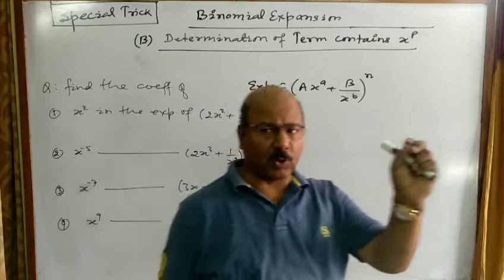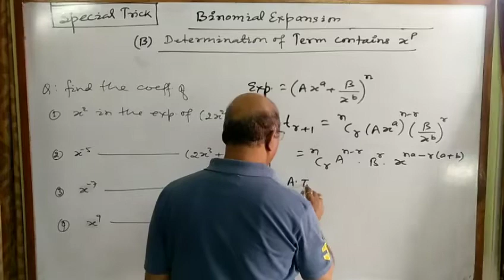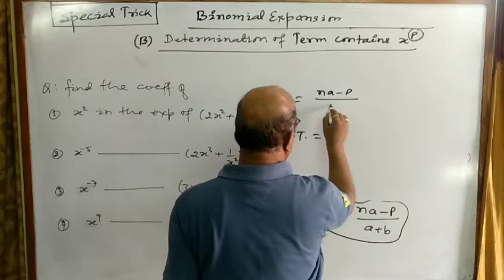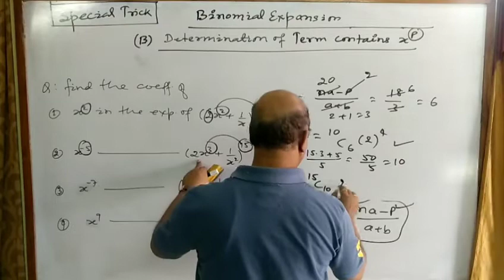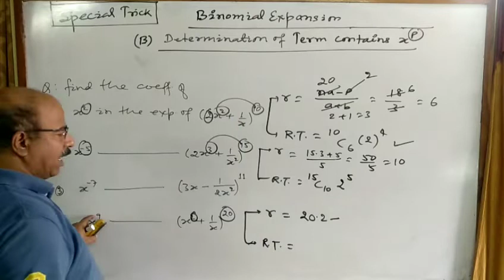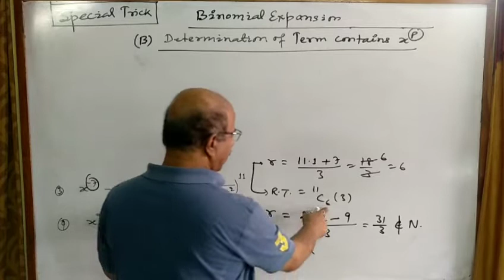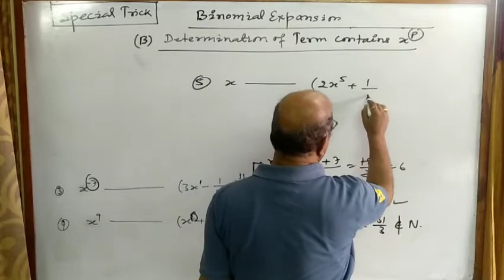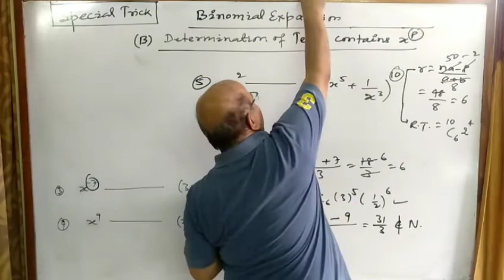Special Trick to find Coefficient of X to the power P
Get solving skill to find Coefficient of any power in Secs